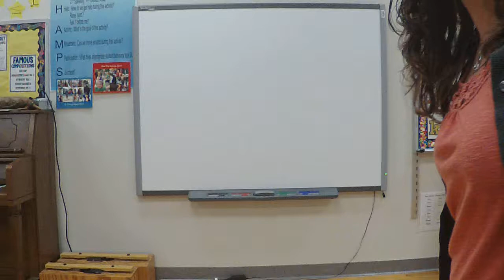Jingle Bells Motions